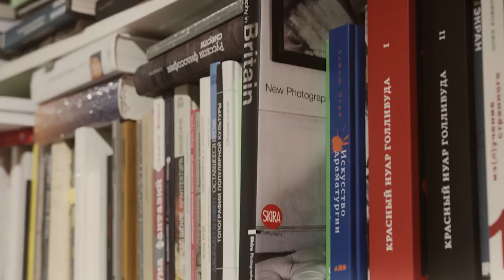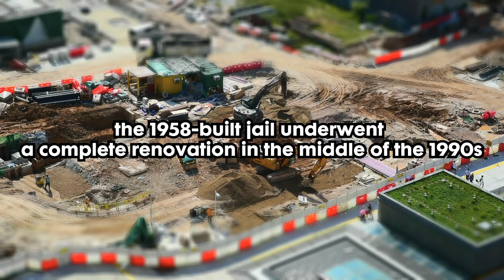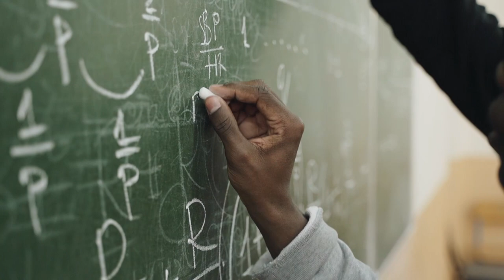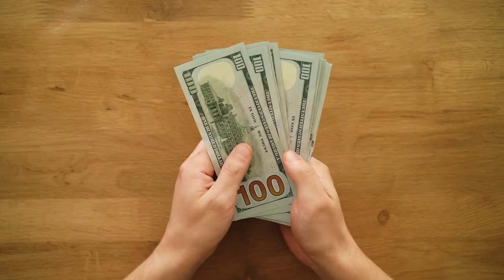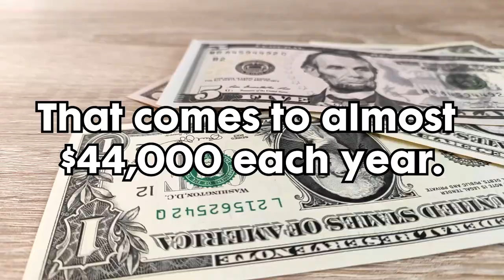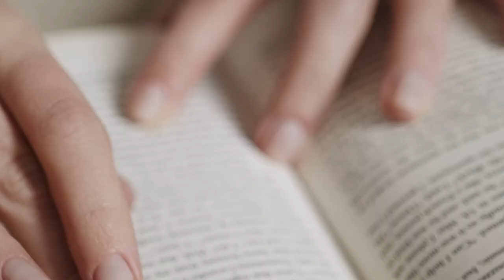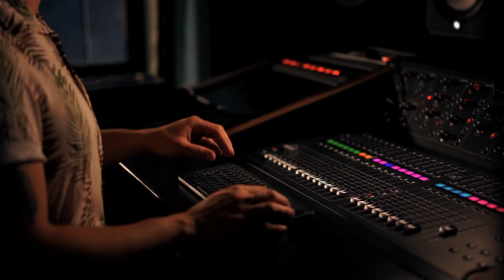10 Most Luxurious Prisons On Earth | Mind-Blowing!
10 Most Luxurious Prisons On Earth | Mind-Blowing! Ever though what it would be like to go to prison? If it were the prisons in this video, then life would be good for most criminals. Although I never want to go to any prison, if I had to pick , then it would be one of these in the video, Seriously, these guys live like kings. We hope you enjoy this eye opening video about the most luxurious prisons in existence.
The World's Most Luxurious Prisons
The world has a plethora of prisons. Some of these prisons are considered to be some of the most luxurious in the world. Here we'll look at Qincheng prison in China, Addiewell prison in Tasmania, Champ-Dillon prison in France, and Suomenlinna prison in Finland.

Qincheng prison in China
In the 1960s, the Qincheng prison was rebuilt to hold more prisoners. However, the flood of "counterrevolutionaries" during the Cultural Revolution caused it to outgrow its capacity. Today, the prison is overcrowded. This is partly due to the government's crackdown on corruption, but it is also partly due to a lack of space in the prison.

Prisoner inmates in Qincheng include a long list of former Chinese politicians. They include Bo Xilai, former police chief Wang Lijun, and railroad tsar Liu Zhijun. In addition to these inmates, the prison also houses many officials under investigation by Xi Jinping's government. While the prisoners are allowed to visit their friends and family members, they are often isolated.

Prisoners at Qincheng Prison are separated into three sections, each with its own ranking system. Prisoners of higher social standing are often treated better than those from lower classes. Inmates are kept in cells that are 220 square feet and have bunk beds with a small window. They are also assigned a prisoner number. Prison staff call inmates by their position and communicate with them through a peephole in the wall. There is limited exercise, with prisoners only allowed to walk around the courtyard a few times a day.

Suomenlinna prison in Finland
Suomenlinna prison is located on an island just 20 minutes off the coast of Finland. The prison is housed in dozens of huts with shared kitchens, barbecues and ponds. Inmates can visit family members on the mainland, or study at the prison's university.

The prison is a former potato farm, and most inmates are there for only a few months or years of their sentences. The prison's 'halfway house' concept aims to help prisoners transition from prison life to regular life. It's not the only open prison in the world, though. Open prisons are also found in New Zealand, Scotland, and Norway.

The prison's single-room accommodations include common toilets, showers, and kitchens. There are also saunas and a barbecue shelter near a tranquil pond. The prison is designed to provide a comfortable environment for its inmates. It also reduces reoffending rates.

In addition to the luxurious amenities, prisoners are paid $8 an hour and have cell phones. They can go grocery shopping in the town, do some gardening work, and even have three days off every couple of months. Prisoners can even earn stipends to pursue a university degree.
Champ-Dollon prison in France
The Champ-Dollon prison in France is home to over 500 prisoners. The prison is near Puplinge in the canton of Geneva and is intended for preventative custody. It houses both violent and nonviolent criminals. The facility is designed to provide the inmates with the basic necessities to live a comfortable life while in prison. It also has large, spacious triple-occupancy cells, bathrooms, and a play area for children.

Inmates are provided with Maldives-style villas to enjoy the beautiful surroundings and forget about their troubles. The facility received the Blanche Major Reconciliation Prize in 2014 and aims to promote human values and tolerance among prisoners and guards. Inmates can apply to serve their sentence at the facility, but authorities have the right to deny applications if they feel it's not safe for them or others.

While many prisons in the world are grim and uninspiring, Champ-Dollon is truly a unique place. Not only is it home to some of the world's worst criminals, but prisoners are also pampered in luxury.
Addiewell prison in Tasmania
The HMP Addiewell facility is located in Southern Scotland and is a learning prison. There are over 700 inmates and the prison is designed so that every person develops skills and a respectful relationship with staff and other inmates. The prison has a focus on transitioning inmates into civilian life, and each inmate is allotted 40 hours of productive skill building each week.